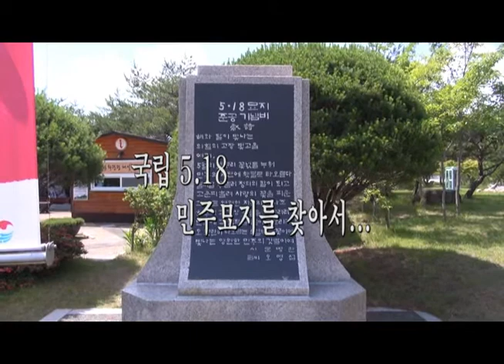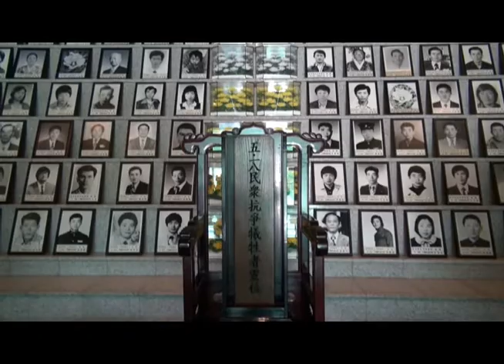국립 5.18묘역을찾아서 (시민기자 김진옥)